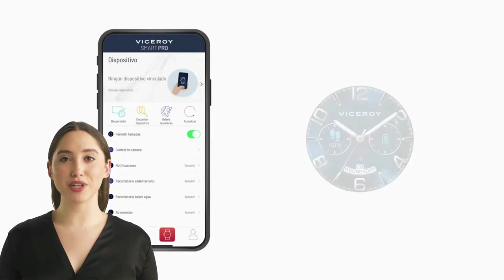Gli orologi Viceroy: stile, eleganza e funzionalità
Gli orologi Viceroy sono il perfetto connubio tra stile, eleganza e funzionalità. Il marchio spagnolo è conosciuto in tutto il mondo per la produzione di orologi di alta qualità, adatti ad ogni occasione e a ogni stile.
In questo video scoprirai gli orologi Viceroy, le loro caratteristiche principali e i materiali utilizzati per la loro produzione. Grazie alla loro attenzione ai dettagli e alla loro precisione svizzera, gli orologi Viceroy sono diventati un simbolo di affidabilità e di stile.
Gli orologi Viceroy sono realizzati con materiali di alta qualità, come l'acciaio inossidabile e il cuoio, che li rendono eleganti e resistenti allo stesso tempo. Inoltre, grazie alla loro funzionalità e alla loro versatilità, gli orologi Viceroy sono adatti ad ogni occasione, dal lavoro al tempo libero.
Scopri gli orologi Viceroy in questo video e lasciati conquistare dalla loro bellezza e dalla loro funzionalità.